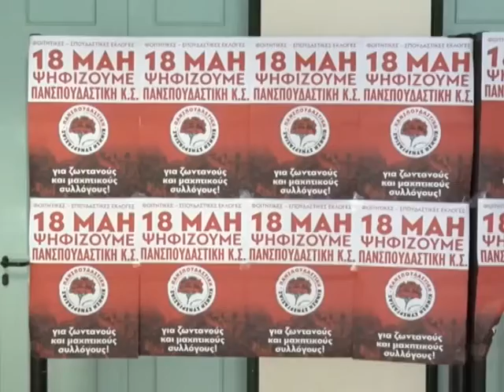Με δύο συνδυασμούς οι φοιτητικές εκλογές στο ΤΕΙ Πύργου